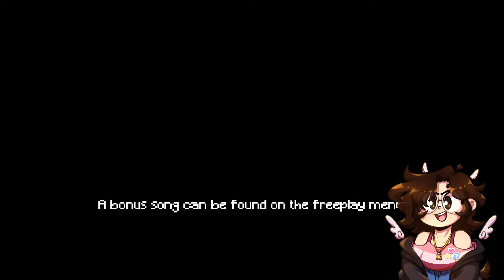ACTUALLY A BOP?? | KARMAFUNK VS TITI MOD (Friday Night Funkin')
Time for another "I found this on GameBanana" FNF mod! Genuinely, really surprised with this one!

★ Game Page Description ★
Boyfriend and girlfriend find themselves in the beautiful town of Karmaland, surrounded by amazing and famous people, including a mischievous little alien called Titi, who, seeking fun, will try to engage Boyfriend and company in a rap battle while setting traps for Boyfriend. However, something will happen that will put things in jeopardy!
This is a mod inspired by the Spanish Minecraft series called KARMALAND, made with a lot of love both for fans of Karmaland and for people who are not familiar with the series. We hope you enjoy it!

★ Timestamps ★
0:00 - Cold Open
0:25 - Intro
1:49 - TNT
6:04 - Titi
9:39 - Watashidake
12:29 - Credits
13:50 - Last Words
16:38 - Closing Thoughts

★ Support the original Friday Night Funkin' game and creator! ★

Friday Night Funkin' is a rhythm game in which the player controls a character called Boyfriend, who must defeat a series of opponents in order to continue dating his significant other, Girlfriend.